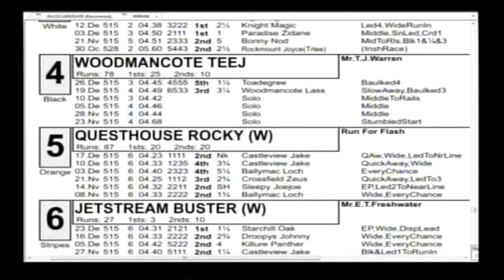Jetstream Buster 02 01 16 Hove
Jet Stream Buster winning at Hove 02/01/16.